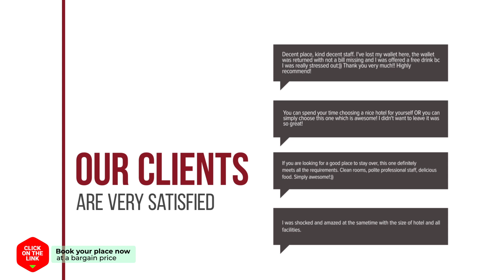Dallasvillas hotel review | Hotels in Sivota | Greek Hotels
Dallasvillas hotel video review. Hotels in Sivota, greek 3 stars hotels.